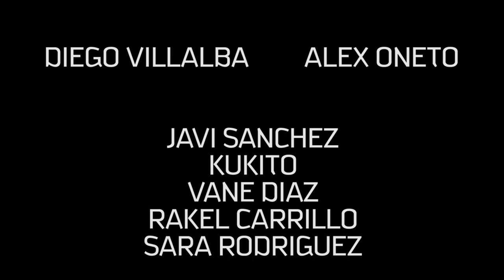Paranoial activity 2 - Halloween 2012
La webserie parodia de Paranormal activity 4 de Diego Villalba y Alex Oneto